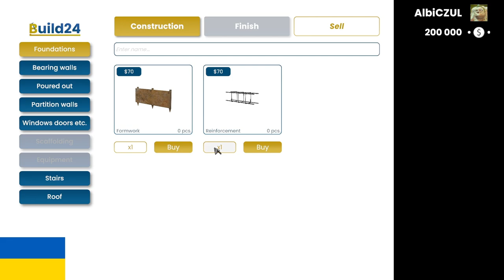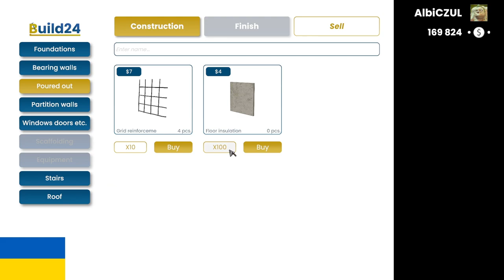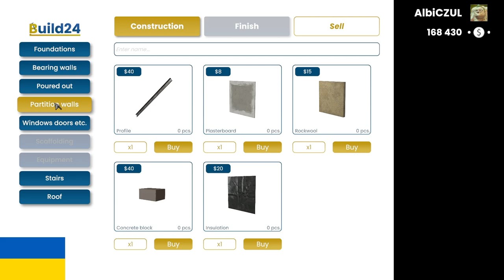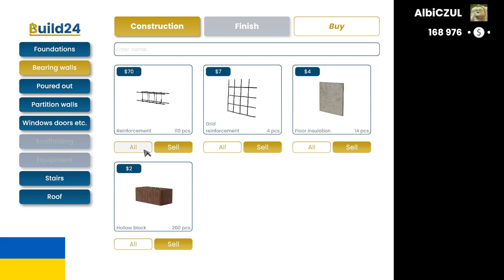Builder Simulator CZ Playtest | EP 1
Builder Simulator je perfektní hra pro ty, kteří chtějí postavit dům od základu, jednu cihlu po druhé. Na jednoduchou obtížnost vás hra povede a naučí vás tím, že vám ukáže úplné instrukce, ale při těžkém nastavení se žádné pomoci nedočkáte – místo toho se spolehněte na své stavitelské schopnosti a vyrobte si vše sami.